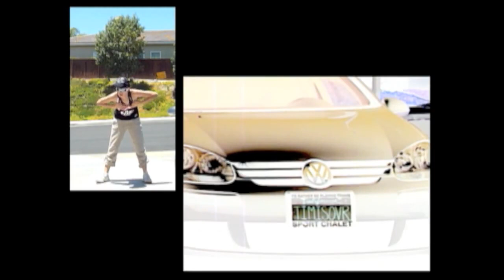Jang Woo Hyuk - Time is [L]OVER Ft. MisookSensei (Beatbox/Dance Collab)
Haven't done a beatbox/dance collab for a little while now so thought why not now. Check out her page if you enjoyed it :)